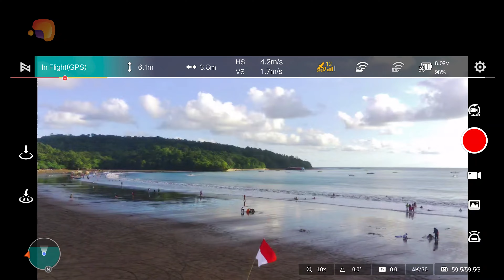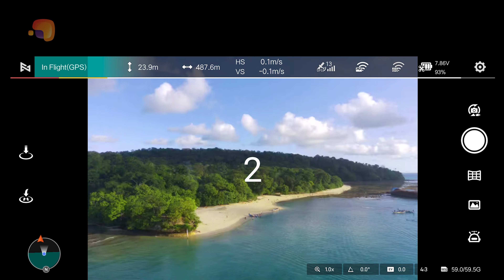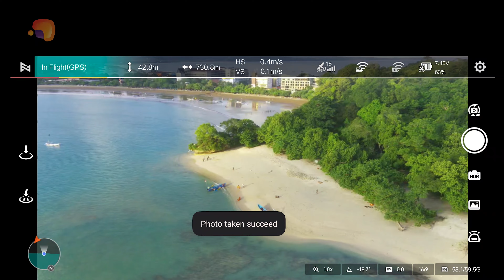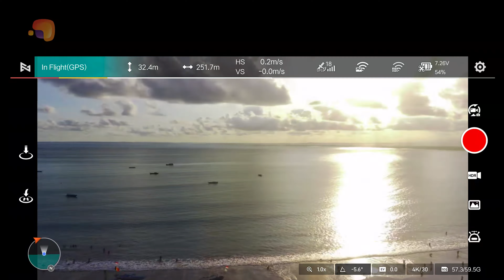Drone Aerial Nyebrang Laut Terbang Ke Kapal Karam | Fimi X8 Mini 🇮🇩 [4K]